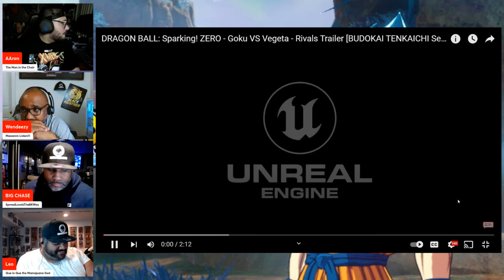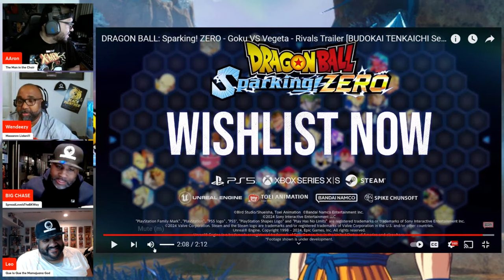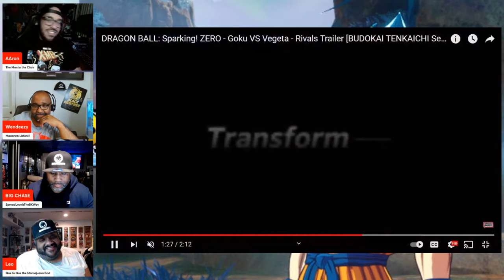GOKU Vs VEGETA : THE SAIYAN RIVALRY! | Dragon Ball Sparking Zero - Trailer Reaction!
Who do you like more Goku or Vegeta ?

No release date, but obviously these are the two most well known Sayains in the Dragon Ball Universe and their rivalry dates back decades ago.

Also, how excited are you for Sparking Zero aka BUDOKAI TENKAICHI 4?!

🎧Mancave101Podcast Channels🎧